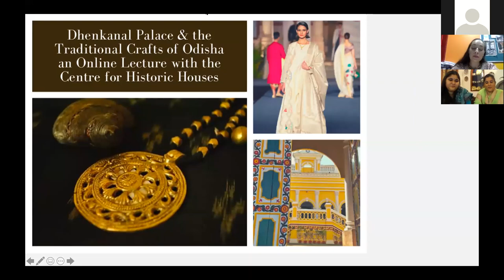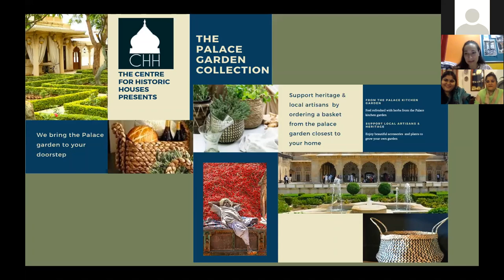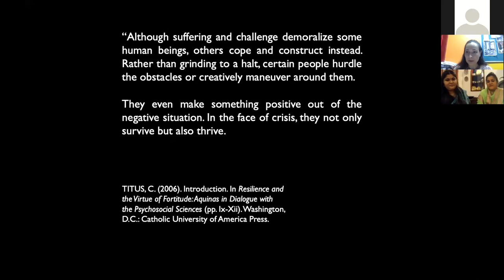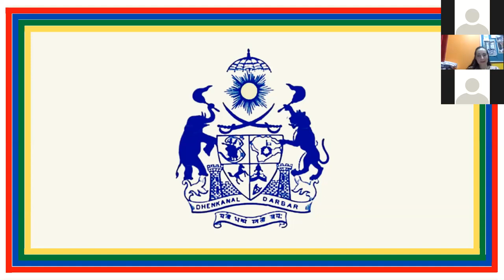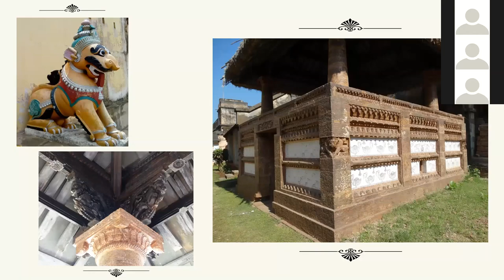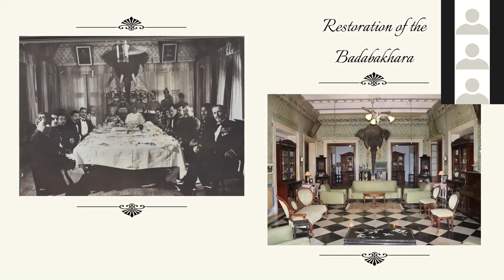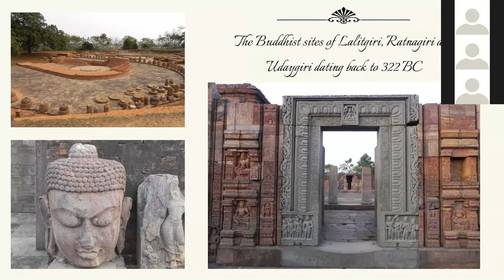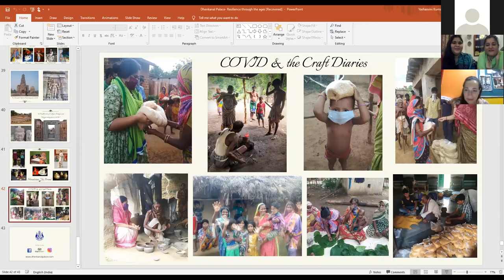Resilience: Historic Houses of India and Their Custodians with Yuvrani Meenal & Princess Yashasvini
Yuvrani Meenal Kumari Singhdeo and Princess Yashavini Kumari Devi of Dhenkanal, Odisha conducted the seventh lecture in the series, 'Resilience: Historic Houses of India and Their Custodians'.

Yuvrani Meenal Kumari of Dhenkanal was born in the erstwhile princely state of Wankaner. Daughter of the renowned environmentalist, bureaucrat and author MK Ranjitsinh and Kalpana Kumari. Her early education began at the International School, Bangkok, where her father was on deputation with the United Nations. She completed her schooling from Maharani Gayatri Devi Girls School where she was House Captain and the ‘Best All Round Student & Gold Medallist. Graduating with Honours in English Literature from Lady Shriram College, University of Delhi went on to complete her Bachelor of Education degree at NCERT Bhubaneswar.
After marriage to Yuvraj Amarjyoti Singhdeo of Dhenkanal seeing tourism as the possible future for maintaining the property, they started to restore the palace. Today they run Dhenkanal Palace as a Heritage Homestay.
With a passion for Art, Craft and Textiles, a widely travelled connoisseur she began working with the local artisans in and around Dhenkanal giving them designs by adding modern day utility to them. Having formal training in Art she paints herself. ‘Minaketan’ as a brand was born with the objective of encouraging and bringing to the fore the local arts and crafts. She works with Dhokra, Weaving, Pattachitra, Wood carving, Bell metal among others. She has exhibited and showcased handicrafts and handlooms of Odisha through various platforms in the country and abroad.
A lot of her time is dedicated to the upliftment and welfare of the artisans. Realising the negative effects of the pandemic on the crafts persons, with support from her family and the online community she has been able to extend a helping hand to over 600 families. For this She has been recognised as a ‘Neighborhood Hero’ by the HDFC Bank.

Yashasvini Kumari Devi belongs to the erstwhile state of Dhenkanal, in Odisha. A student of La Martiniere for Girls' School, Kolkata, and Mayo College Girls School, Ajmer where she was awarded the School Colours for excellence in quizzing and a scholarship for creative writing, She completed her graduation in Philosophy from Lady Shri Ram College for Women, University of Delhi. As a student of LSR, she was awarded a Certificate of Excellence for Meritorious Contribution to Public Speaking (Model United Nations).
Yashasvini went on to receive her MA in History and Philosophy of Art from the University of Kent, Canterbury. As part of her Masters She received the British Council Scholarship as well as spent a semester abroad at the American University of Rome, where she studied Renaissance Art and Museum Management. An equestrian enthusiast, with a keen interest in the crafts, history, reading, writing and traveling she uses her blog and social media as a creative outlet. Her poetry has also been published as part of an anthology by Shireen, an Indian poetry collective. Having spent a lot of her time as a student in museums and galleries abroad, she returned to Odisha in 2018 with the objective of conservation and promotion of Odisha’s rich cultural heritage and has been working in the sector with a focus on the textiles and handicrafts of the state. As the Museum Associate of Kala Bhoomi, the Odisha Crafts Museum, she has developed policies for efficient administration of the museum as well as initiated creative development as a tool for the enhancement of visitor experience. She has also helped streamline a course for Handicrafts Management for the State Institute for Development of Arts and Crafts of the Handloom, Textile and Handicrafts Department, Government of Odisha.

Connect with the Centre